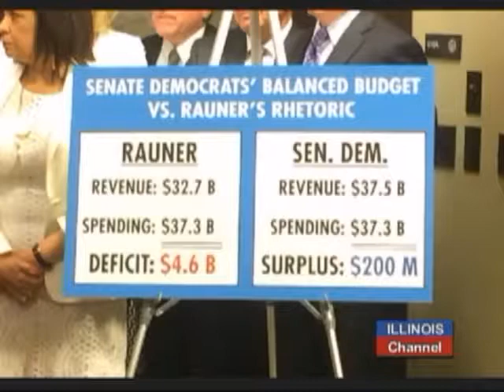The Illinois Channel 6 3 2017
GOP Reaction to State Failing to P_ass Budget Deal ( 20 min )
Sen Culleton Reacts to Failure the pass State Budget ( 10 min )
Sen Denocrat Teact to Failure to Pass State Budget  ( 20 min )
Business Leaders on Regulations General Assembly Hurting Jobs
 ( 45 min )
School Superabundant call on State to Pass Budget ( 23 min )